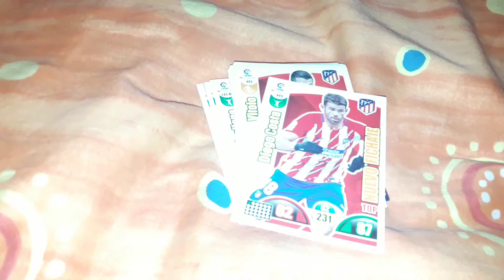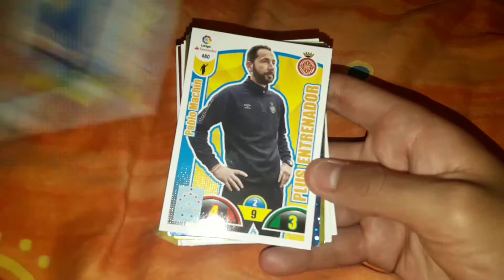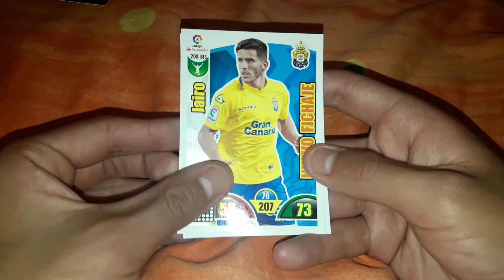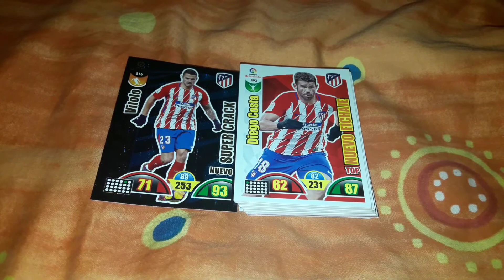ENSEÑANDO CROMOS DE ACTUALIZACION/ ADRENALYN 2017-2018/ VITOLO NUEVO SUPERCRACK!!!